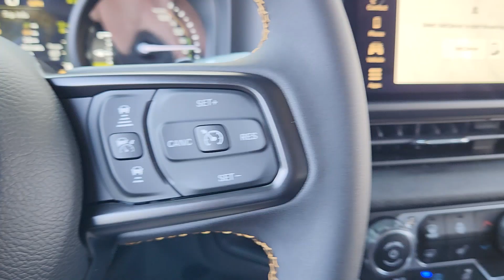2024 Jeep Wrangler Plano, Richardson, Garland, Dallas, Carrollton TX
New 2024 Jeep Wrangler  available at Huffines CDJR Plano located in 4500 W Plano Pkwy, Plano, TX, 75093.
Stock#: 24J0185 - VIN#: 1C4RJXN62RW190047

You will be amazed by this   2024  Jeep Wrangler. Enjoy all the outdoor life has to offer in the  Wrangler, the iconic open-air vehicle that inspires confidence on the road or on the trail.  The following are some of this vehicles highlighted options: Heated Steering Wheel
, Apple Carplay®/Android Auto®, Intelligent Auto on/off High Beams, Keyless Entry, Heated Mirrors, Satellite Radio, Remote Engine Start, Back-Up Camera, Fog Lamps, Alarm. On the road or the trail, be who you are in the Wrangler. Test drive it today.